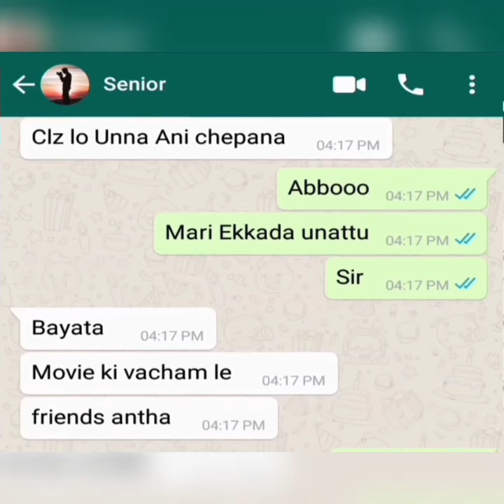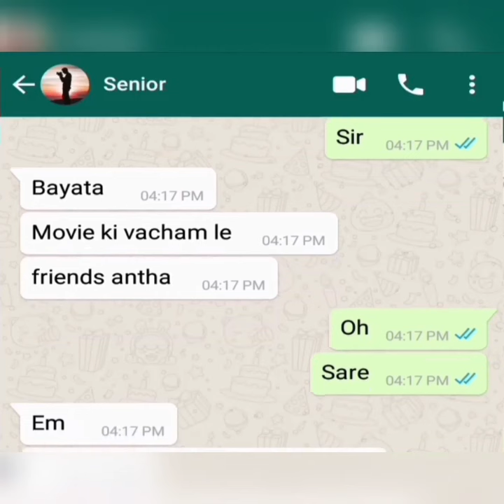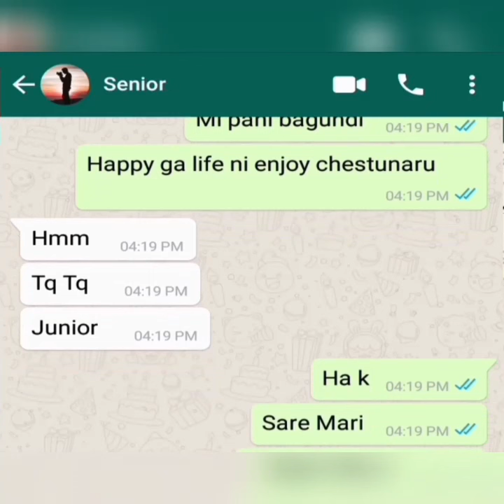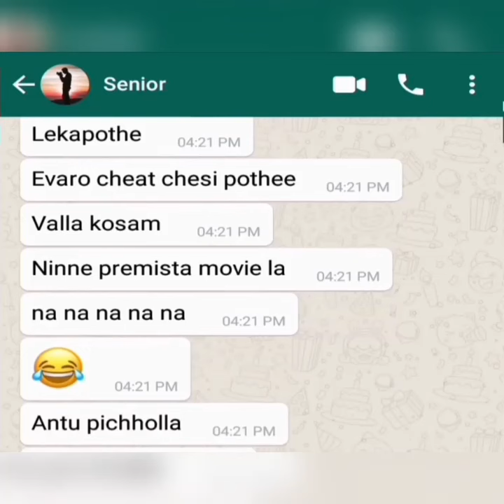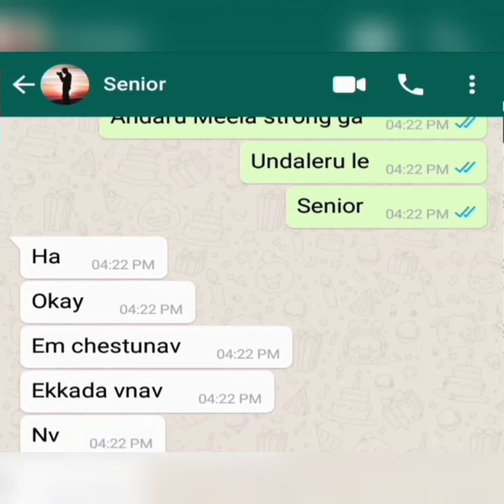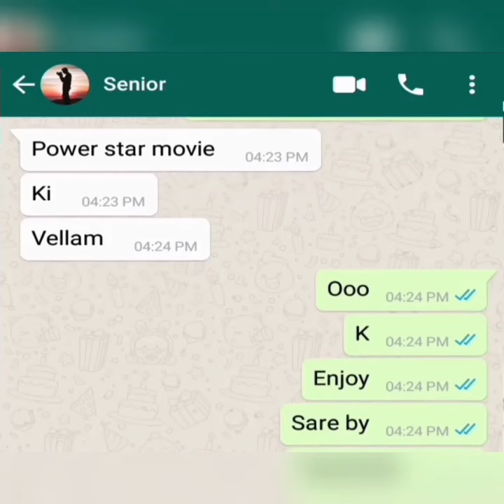Part-9 || Love Failure Party unte Vachaa Senior😁😋|| Senior & junior😜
🔻 "Scott Buckley -
Wanderlust" is under a Creative Commons (CC-BY 3.0) license

Cheater
Girlfriend cheating whatsapp chat
Boyfriends cheating